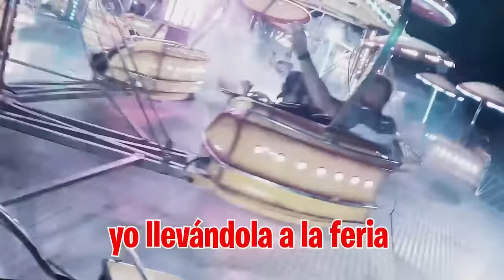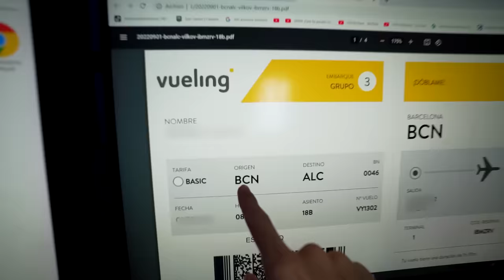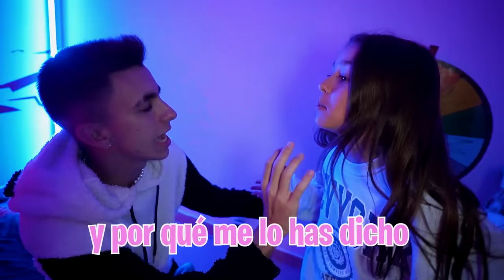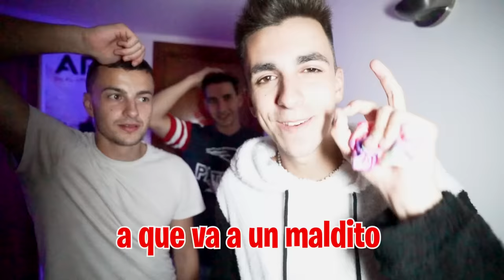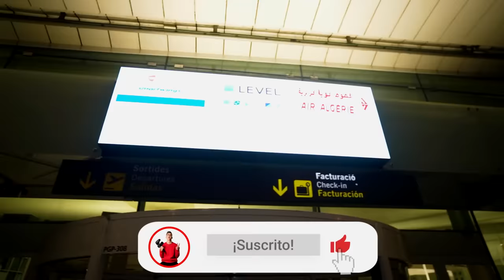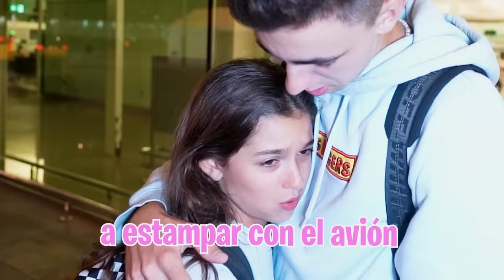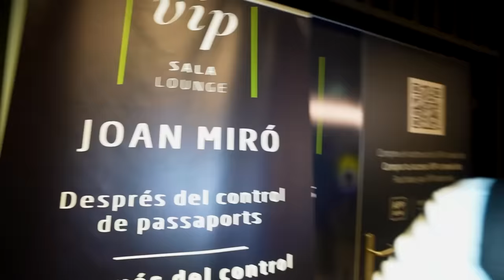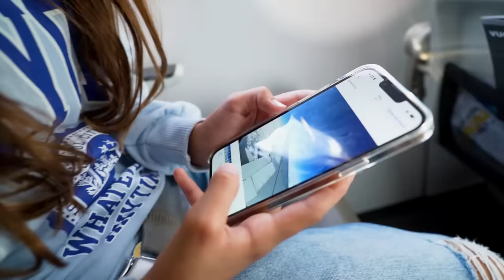MI HIJA VUELA EN AVIÓN POR PRIMERA VEZ…**llora mucho**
MI HIJA VUELA EN AVIÓN POR PRIMERA VEZ…*pasa mucho miedo*

Mi hija tiene dos miedos, las atracciones y volar en avión, el otro día conseguimos que se subiera a las atracciones de la feria pero hoy he comprado dos billetes de avión Y SE VA A MONTAR POR PRIMERA VEZ.